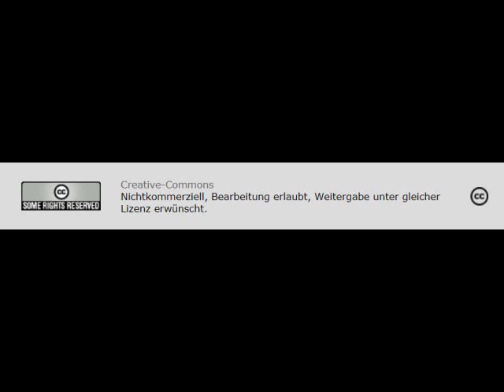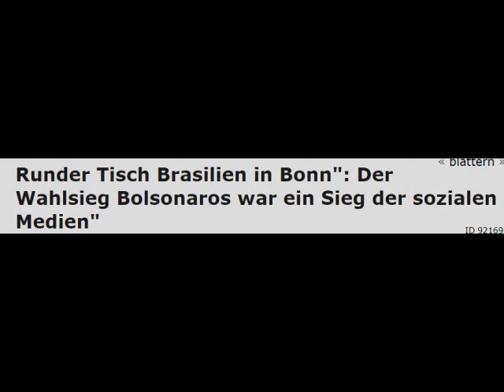Runder Tisch Brasilien in Bonn": Wahlsieg Bolsonaros war Sieg der sozialen Medien"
RDL, Freiburg
Creative-Commons
Der Runde Tisch Brasilien fand vergangenes Wochenende in Bonn statt. Zu der Veranstaltung werden jedes Jahr im Herbst auch Aktivist*innen aus Brasilien eingeladen. Dieses Mal stand der Runde Tisch Brasilien unter dem Motto "Jugend" und es war die NGO Monte Azul zu Gast. Aber das Thema Nummer eins war natürlich der Rechtsruck im Land, nach dem Wahlsieg des rechtsextremen, ehemaligen Generals Jair Bolsonaro.